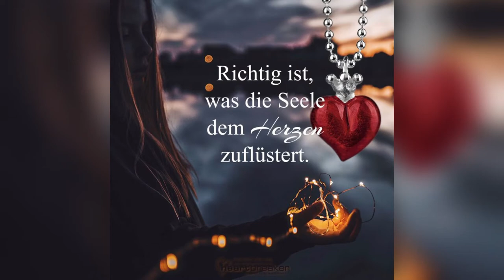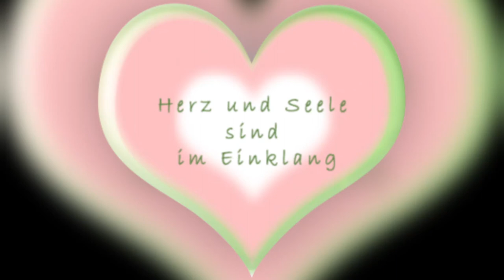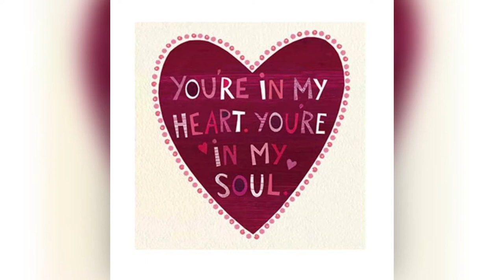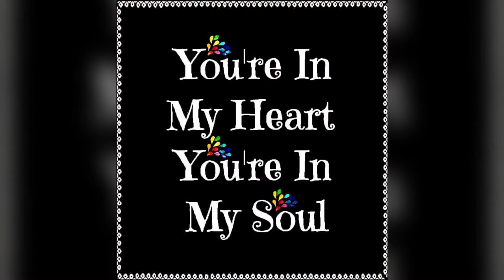DJ LORI N. SESSION MIX MARCH 2022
Spring coming mix